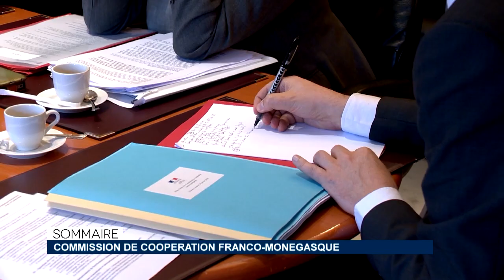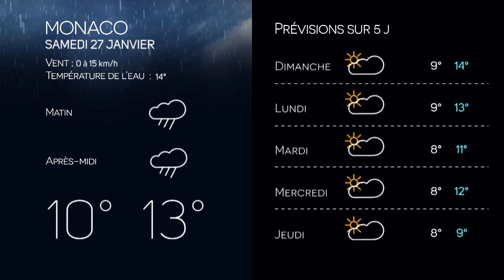Monaco Info - Le JT : vendredi 26 janvier 2018